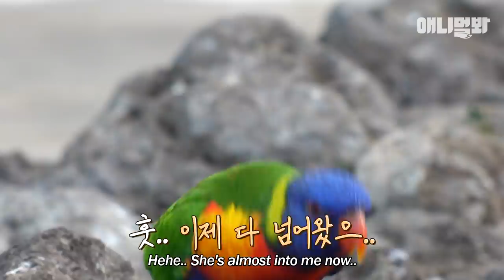짝새랑 그녀에게 폴킴 너를 만나 불러주다가 뒷털미 잡혔는데.. 그린라이트인가요ㅣParrot Serenades His Love lol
종을 뛰어넘는 앵무새 레인이와 청귤이의 thㅏ랑..
인줄 알았는데 옥땅으로 thㅏ라와였음ㅋㅋ

애니멀봐와 한배타고⛵